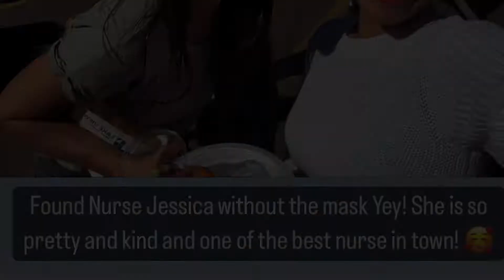CHETWYND Harvest Festival 2022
Presented by WEST FRASER
CHETWYND Harvest Festival held at Downtown Chetwynd last Saturday, September 10, 2022
Started at 10 am to 4 pm

Kid Zone
Chicken Poop Bingo
Harvest Fest Run
Music 🎶
Open Market
Arts Zone 🎨
Door Prizes
Popcorn 🍿
Pancake Breakfast 🥞
Sidewalk Sales
Pumpkin Golf ⛳️
Movie at the Rex
Watermelon 🍉 Eating Contest
Show and Shine
& More Fun!